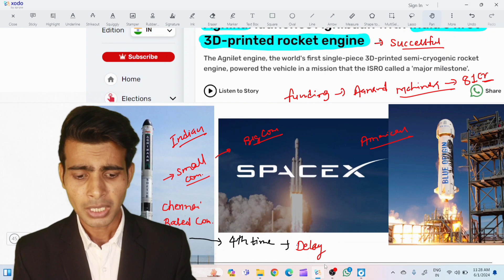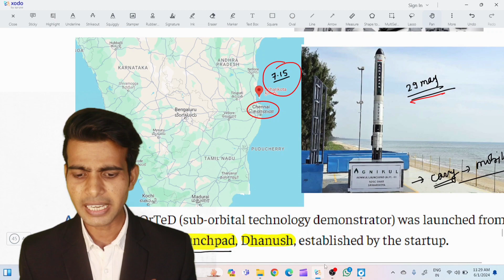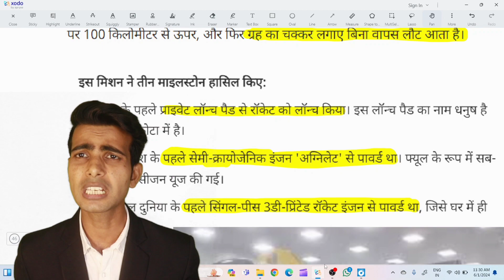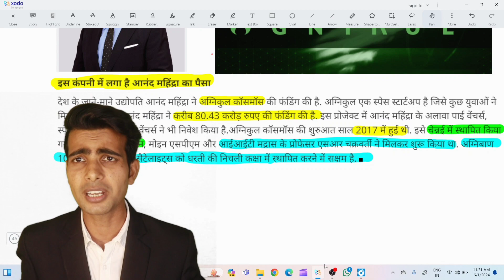Indian space startup Agnikul makes history with world's first 3D-printed rocket engine launch